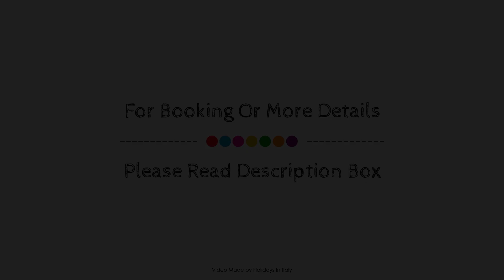B&B Ecohotel Chalet des Alpes, Livigno, Italy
About Property:
Ecohotel B&B Chalet des Alpes Livigno is a popular choice amongst travelers in Livigno, whether exploring or just passing through. The property has everything you need for a comfortable stay. Service-minded staff will welcome and guide you at Ecohotel B&B Chalet des Alpes Livigno. Guestrooms are fitted with all the amenities you need for a good night's sleep. In some of the rooms, guests can find flat screen television, clothes rack, linens, sofa, towels. The property offers various recreational opportunities. Convenience and comfort make Ecohotel B&B Chalet des Alpes Livigno the perfect choice for your stay in Livigno.
Searching For
1. B&B Ecohotel Chalet des Alpes - Livigno
2. B&B Ecohotel Chalet des Alpes - Livigno Virtual Tour
3. B&B Ecohotel Chalet des Alpes - Livigno Rooms
4. B&B Ecohotel Chalet des Alpes - Livigno Amenities
5. B&B Ecohotel Chalet des Alpes - Livigno Videos
6. B&B Ecohotel Chalet des Alpes - Livigno Offers
7. B&B Ecohotel Chalet des Alpes - Livigno Deals
Audio Credit:
Track Title: Blank Slate
Artist: VYEN